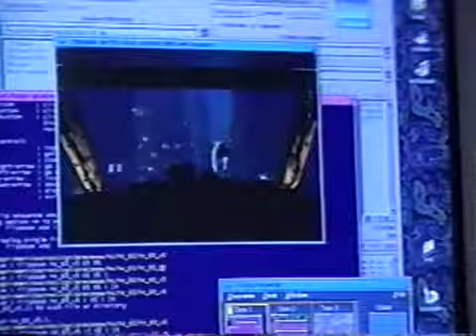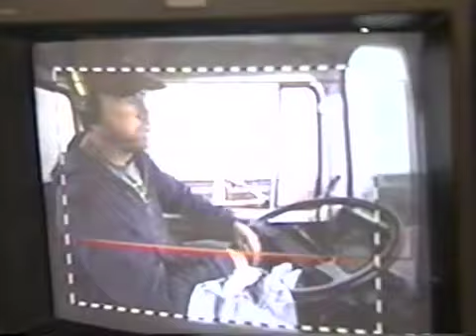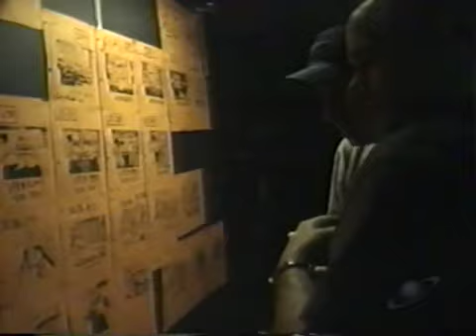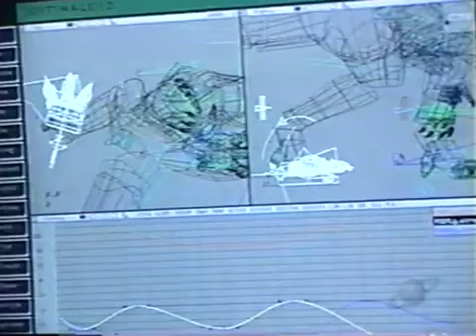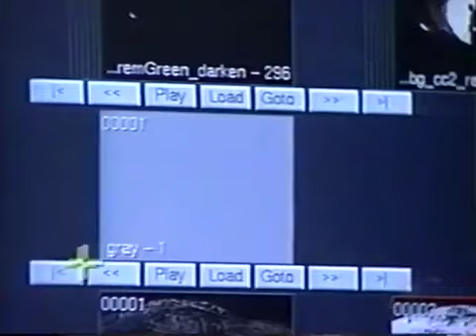Godzilla 🐲 🐉🦖 The Making Movie 🎬 🎞 🎥 Behind The Scenes 1998 Part 1.